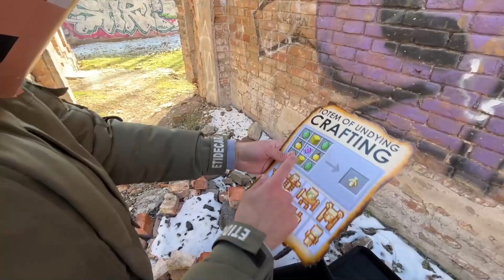Minecraft in Real Life POV REALISTIC VILLAGER HOUSE MINECRAFT EN LA VIDA REAL RTX Texture 創世神第一人稱真人版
🔥 Hallo My name is SKREEPER !
Today will show how to survive in Minecraft in real life (Minecraft Real POV), That in Realistic Minecraft videos about zombie, Creeper steve and Alex in my adventures.
How to make TNT trap and HOW TO BUILD Villager House in Minecraft Base ? I would show you in this episode.